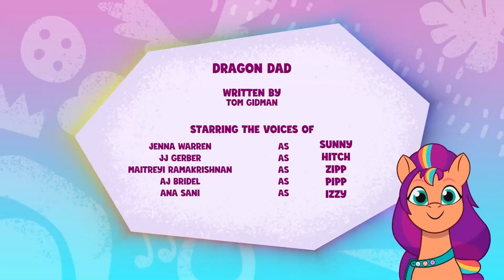FaolanCortez's REACTION: My Little Pony: Tell Your Tale 1x29 "Dragon Dad"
We are finally back with Tell Your Tale! A new era and many new episodes to explore! Sparky, Opaline, and Misty join the chaos! We react to and discuss the twenty-ninth episode of My Little Pony: Tell Your Tale: 'Dragon Dad'. 🐉

- DRAGON DAD EPISODE! 🦄

⌛ TIMECODES ⌛

00:00 - A Brand New Era
00:34 - Introduction
00:47 - Pre-Reaction
01:23 - Dragon Dad
05:30 - Discussion
08:54 - Episode Rankings
09:15 - Epilogue

✍ ARTWORK CREDIT ✍